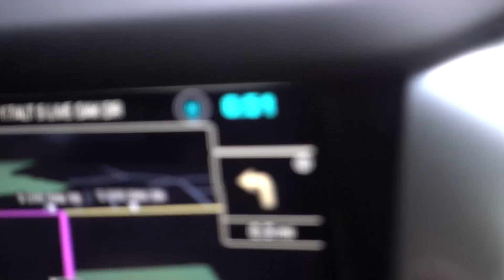THE WORST NIGHT OF MY LIFE!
Vlog #1108 - Today, I do my sleep study and proceed to have the worst night of sleep in my life..